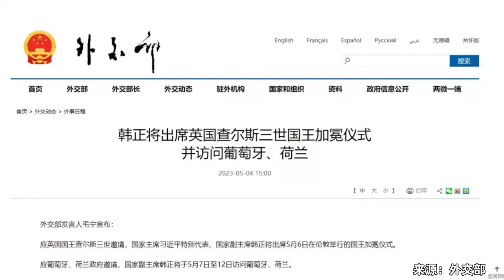韩正将出席英国查尔斯三世国王加冕仪式并访问葡萄牙、荷兰